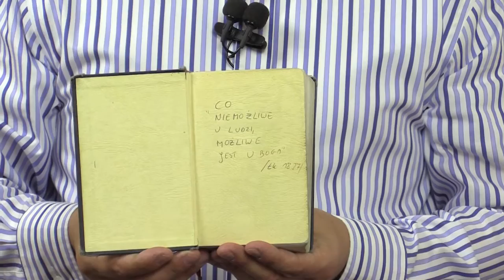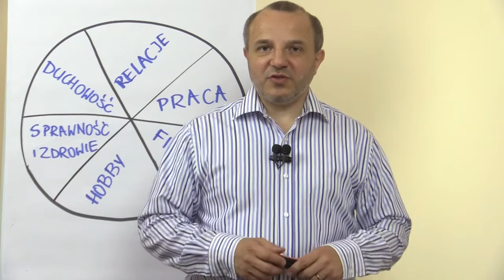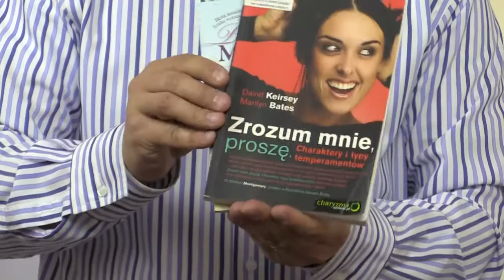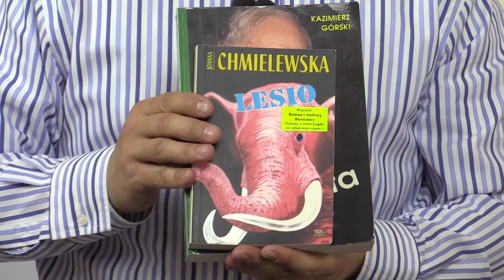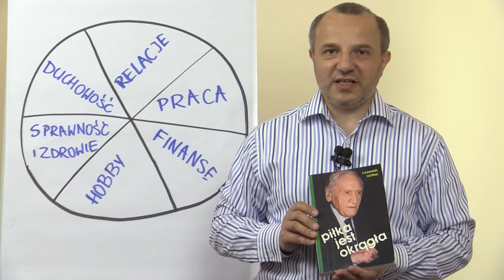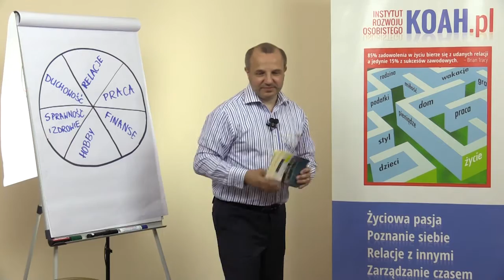Jakie książki warto przeczytać?